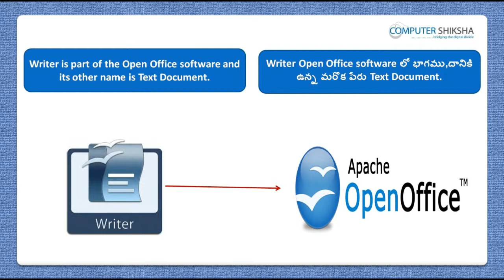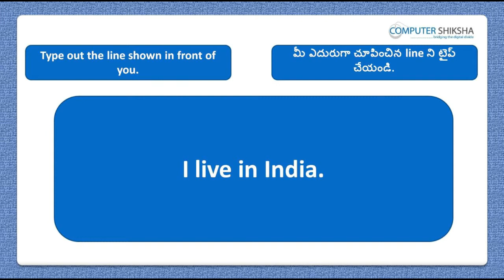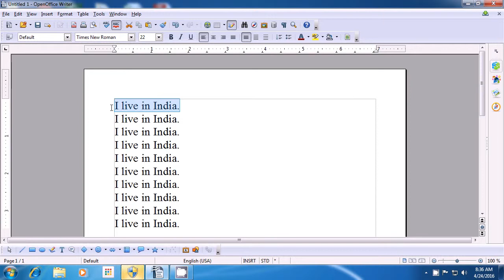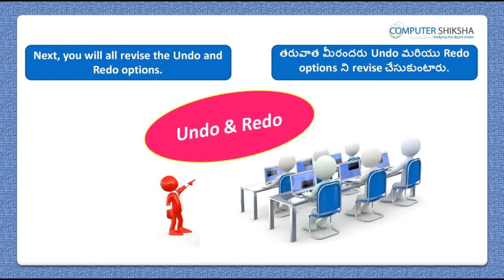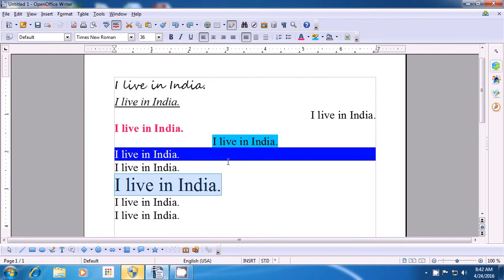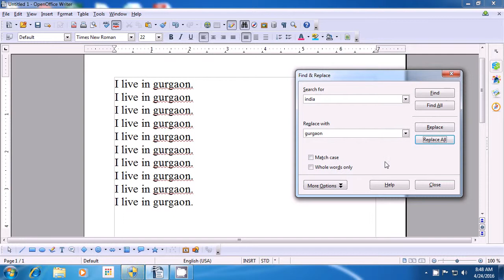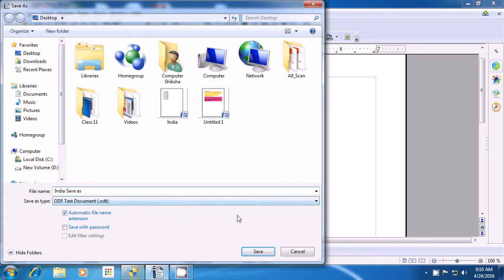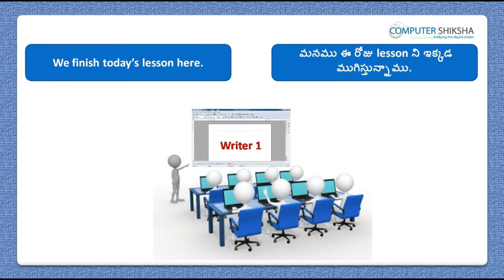Class 11 Open Office Writer 1 - Learn computers - Computer Education Online & Free (In Telugu)